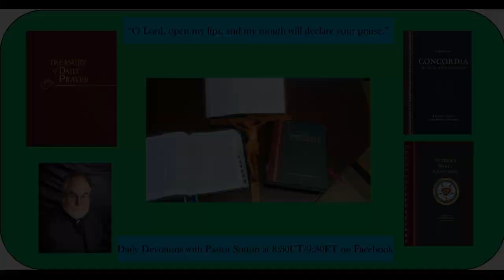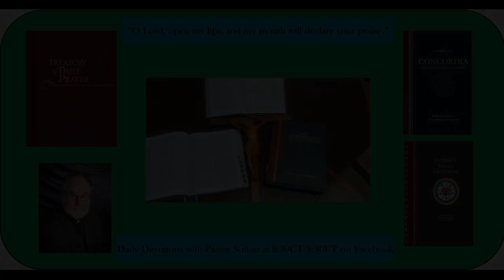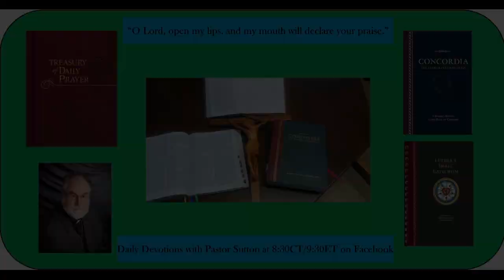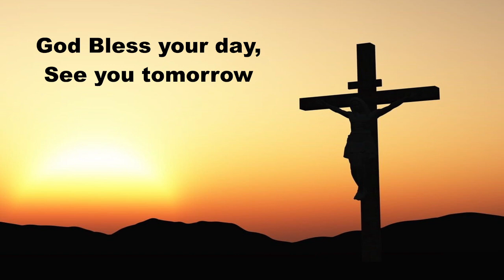Daily Devotion February 9, 2023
Daily Devotions Thursday February 9, 2023
Hymn 571 God Loved the World So That He Gave
Psalm 23:1-5; Job 6:1-13
Prayers for ourselves and others on this Thursday.